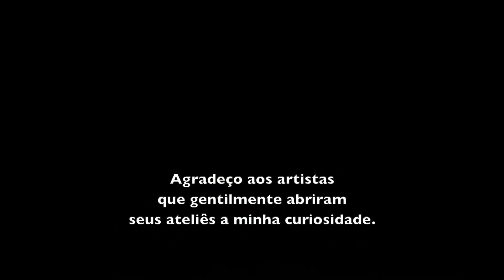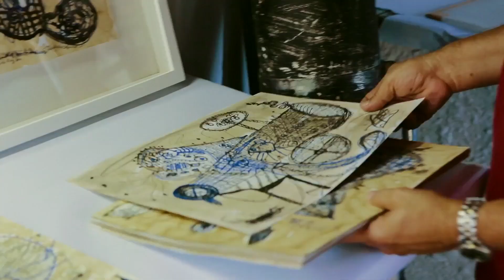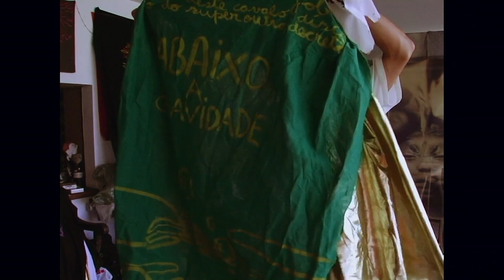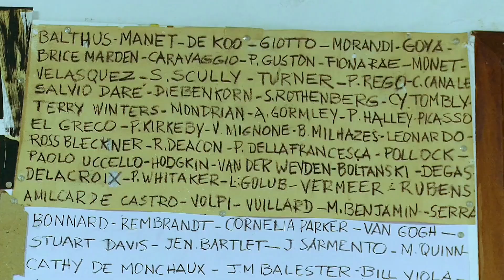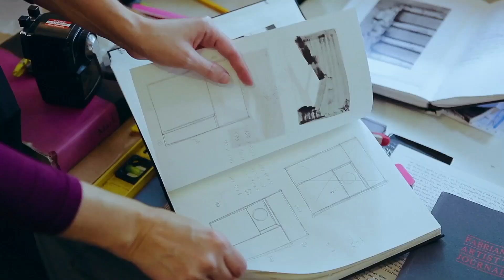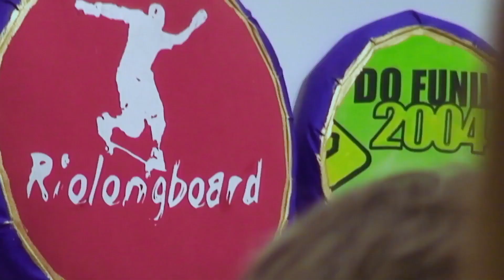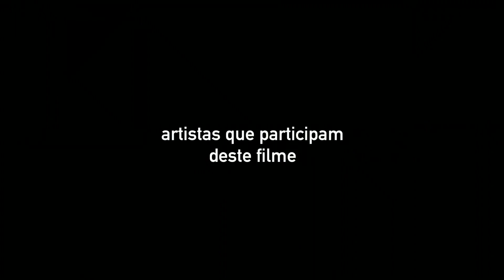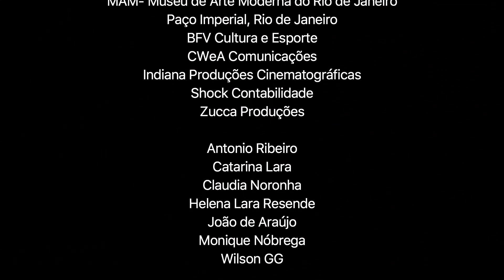Colagem, 33 artistas e uma obra, Collage, 33 artists and one wor- C.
um documentário que revela e reflete sobre a criação artística.
O que leva a esse ato de criar ? Como acontece ? Qual o tempo que se leva? O que se deseja – e se espera com a obra de arte criada?
Por que criar obras de arte? Prá quê ?

O filme tem a participação de 33 artistas - Adriana Varejão, Gabriela Machado, Afonso Tostes, Beth Jobim, José Roberto Aguilar, Leda Catunda, Barrão, entre eles
e uma belíssima música original do compositor Antonio Saraiva direção e montagem de Marcos Ribeiro

is a feature-length documentary that reveals and reflects on artistic .
What leads to the act of creating? As it happens ? How much time does it take? What do you want - and what do you expect with the work of art created? Why create works of art? For what ?

The film has the participation of 33 artists-  Adriana Varejão, Gabriela Machado, Afonso Tostes, Beth Jobim, José Roberto Aguilar, Leda Catunda, Barrão , an original music by the musician Antonio Saraiva and the direction and assembly of Marcos Ribeiro.